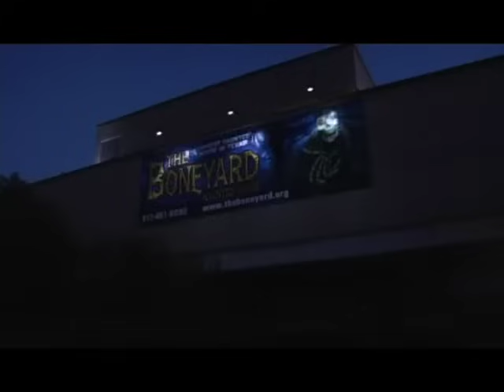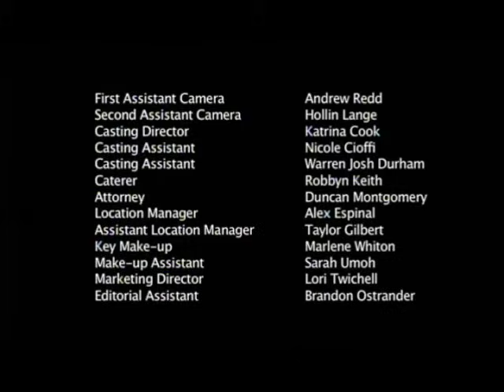Inspector Mom - The Haunted House Horror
Starring Danica McKellar, this episode co-stars Charles Baker who went on to play Skinny Pete in Breaking Bad.
Songs are by Aoife O'Leary and her band Moth Complex.
Inspector Mom was produced by Joey Stewart and Brad Keller for Lifetime Television. It is one of the earliest streaming series ever to be created.
Directed by Jon Keeyes